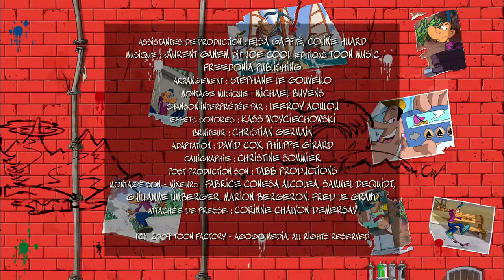Franky Snow Episode 29 - Arrête ton char Franky